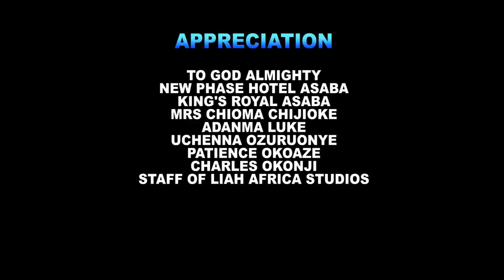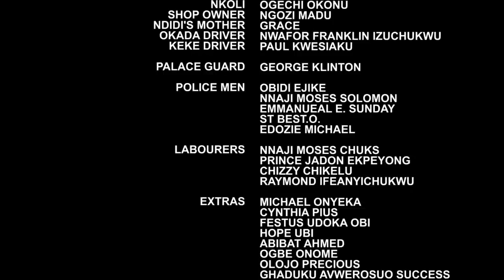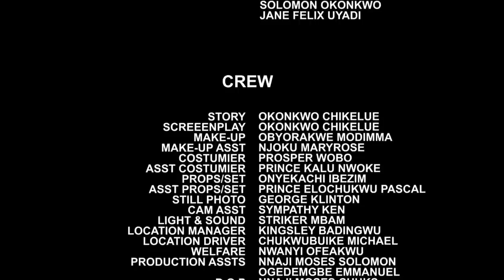How The Beautiful Petrol Seller Won The Hrt Of A Billionaire - Uju Okoli & Onny Michael Movie